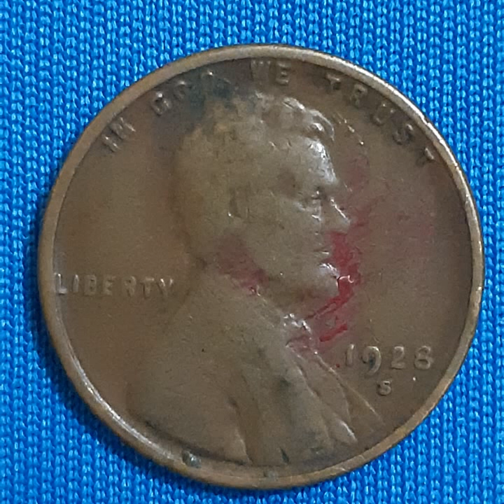One Cent 1928 S (4)